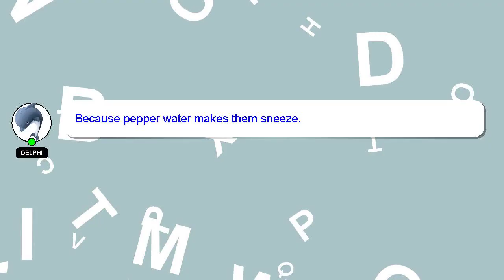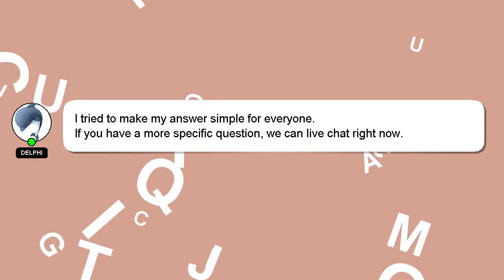How to pack for uk?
Here's a short introduction about myself, Hey, I am Delphi. Let me help you get the answers you need to your questions. - How to pack for uk?

A 'heart' from me will be given as a sign of appreciation for your answer.

*2 What we are experimenting :*